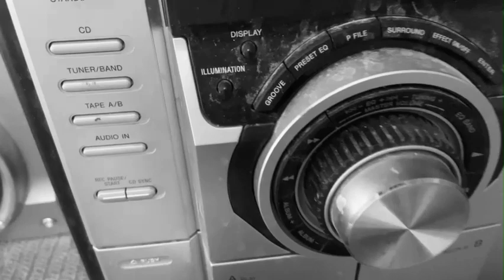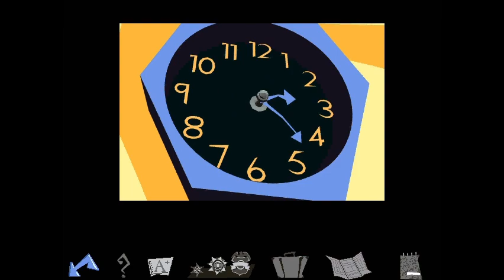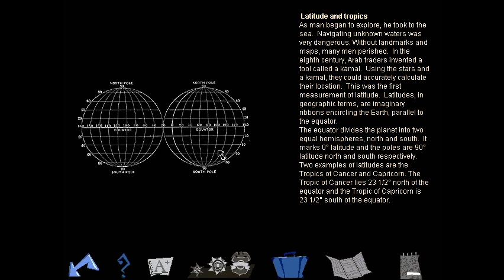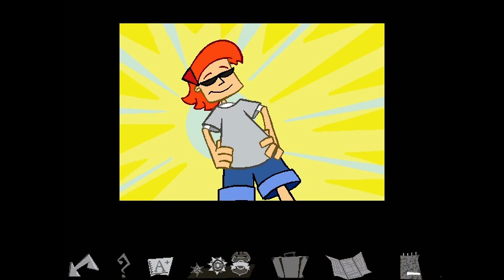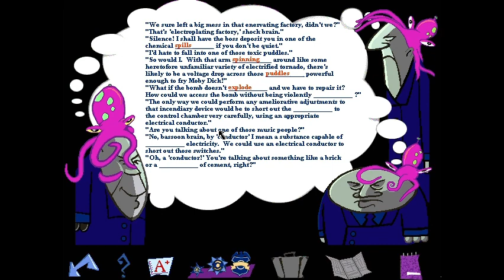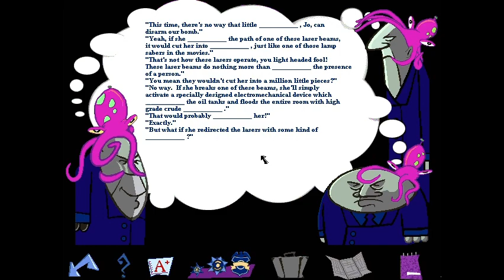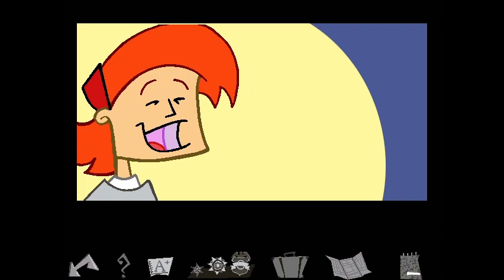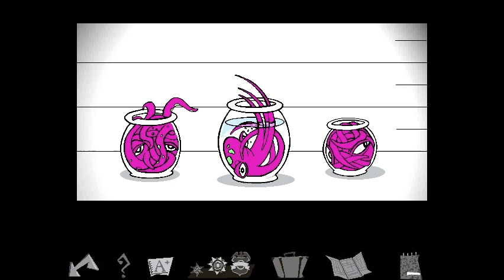A Look at Jumpstart 5th Grade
Let's take a look at the next game in the Jumpstart Adventures series! This game has received its share of praise and criticism, so let's give it a shot and see how it is!